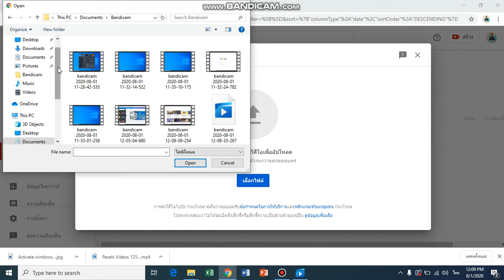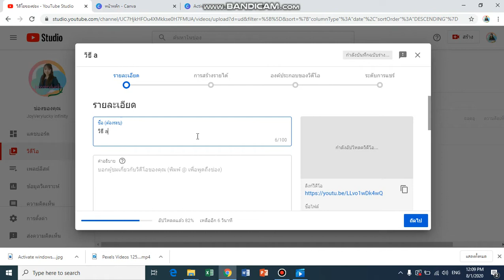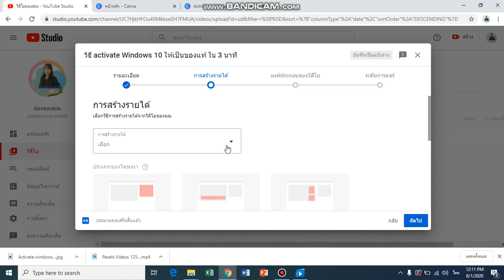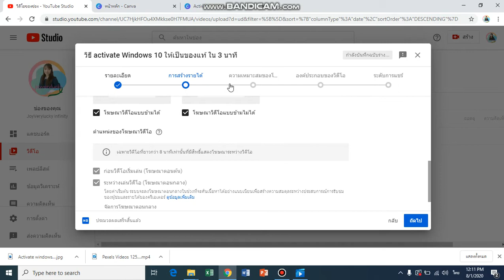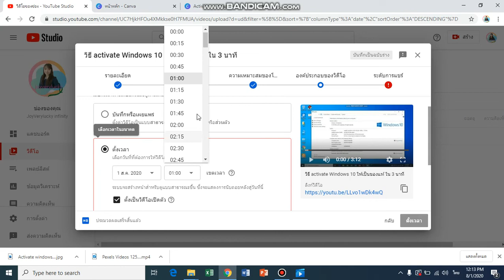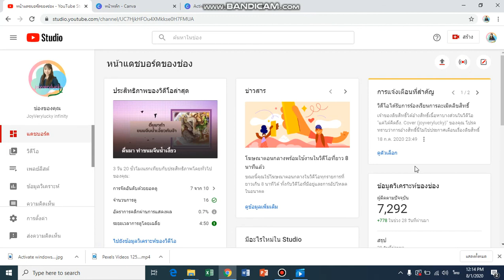วิธีอัพโหลดคลิปจาก PC ลงช่อง youtube ง่ายๆ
ทำคลิปเสร็จอัพลงช่อง ของเรายังไง ให้มีคนดู
บางคนตั้งไว้ไม่เป็นสาธารณะ เลยไม่มีคนเห็น
ลองทำตามนี้มีคนดูแน่นอน

คอร์สฟรี มาเป็น youtuber มือใหม่ ใน 21 วัน by โค้ชจอย